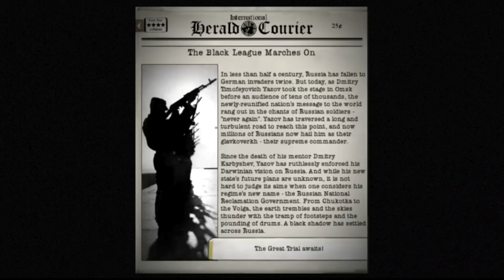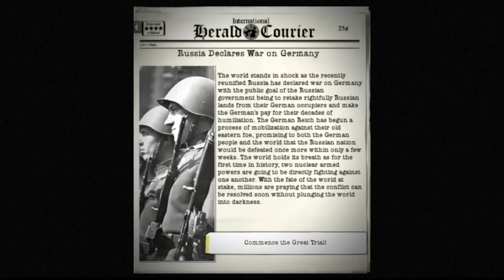[TNO] The Great Trial Awaits! (Age of Civilizations II MEGAMOD TIMELAPSE.)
The political ideologies displayed in this same video does not reflect on the political views and opinions expressed by the author.